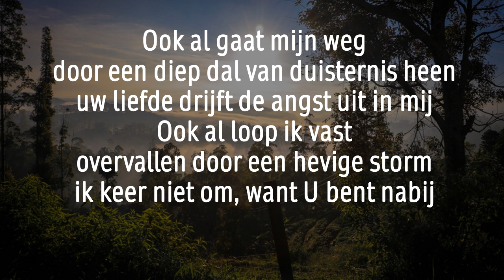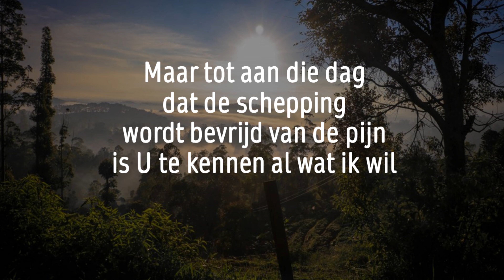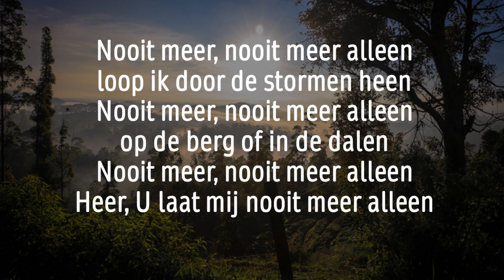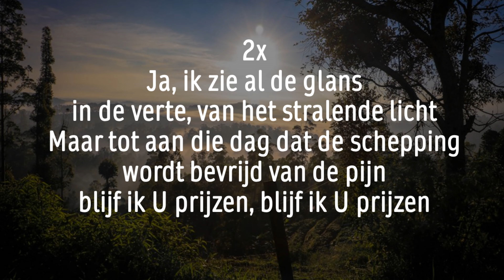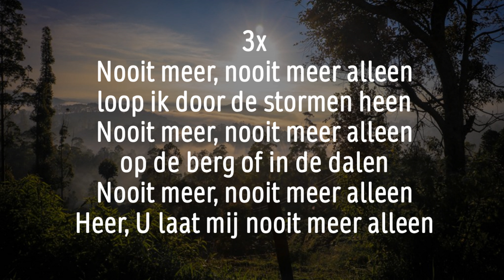Opwekking met tekst 698 Nooit meer alleen